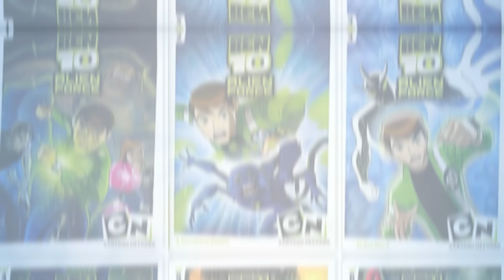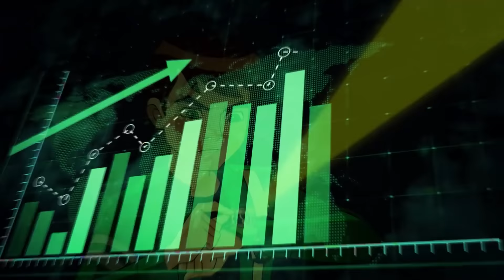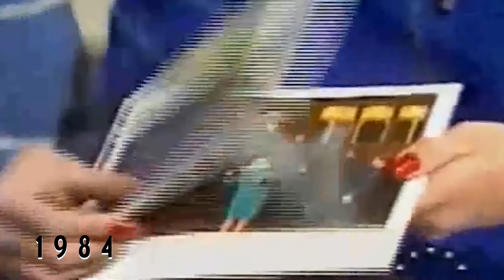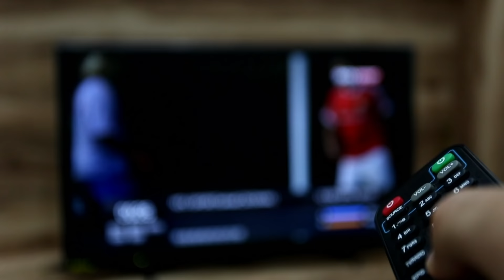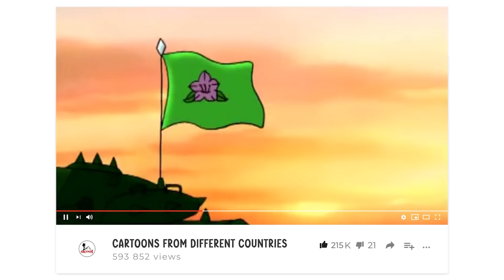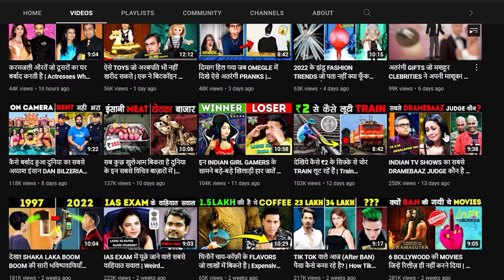COUNTRIES और उनके सबसे मशहूर CARTOONS | Top Cartoons From Different Countries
Hello bhailog, in today’s video we are going to have a look at cartoons from around the world. I’m sure everyone of you has watched Tom & Jerry, Doraemon and Chota Bheem. But have you ever given a thought as to where and when these iconic masterpieces were made? And how much exactly did these ever-green shows make? Well, to get the answer to all your burning questions, you’ll have to keep watching!